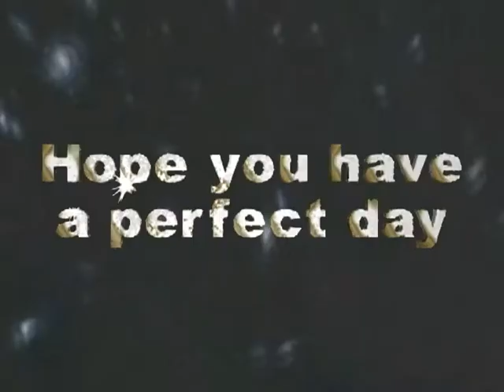storm opener done.AVI